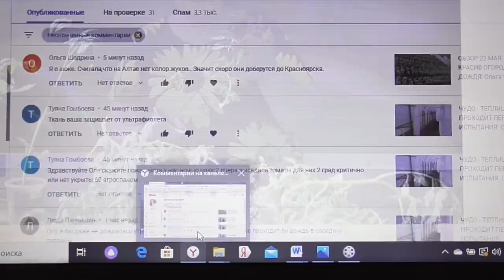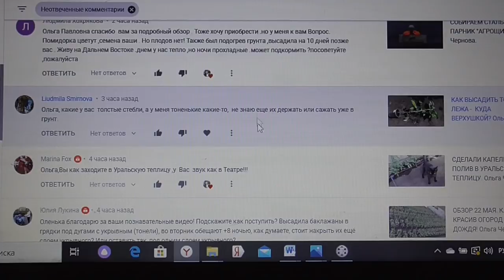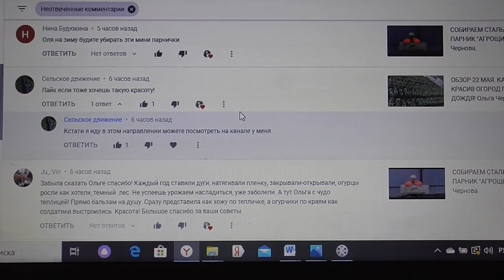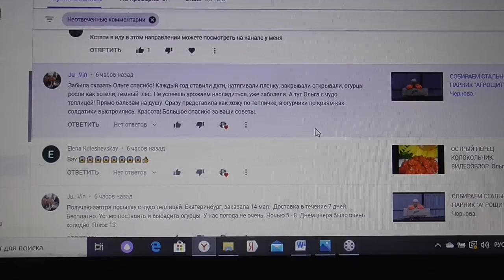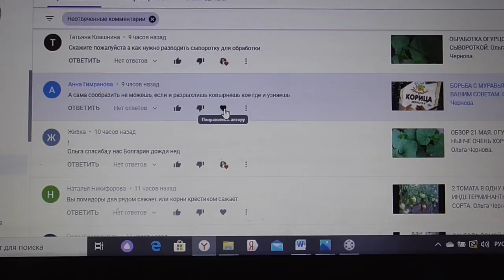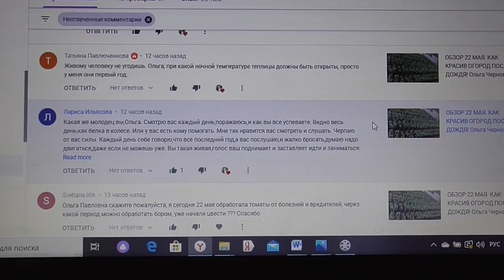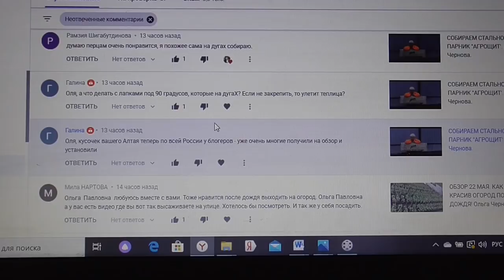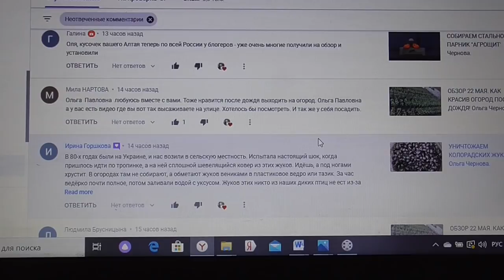ОТВЕТЫ НА ВОПРОСЫ ЗРИТЕЛЕЙ 23 МАЯ. Ольга Чернова.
Ответы на вопросы зрителей моего канала ЮТУБ за 23 мая.